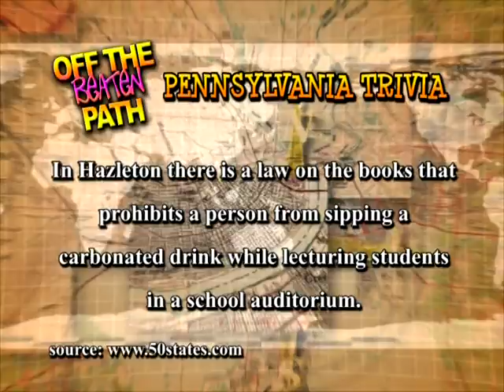OTBP 501 SEG 1